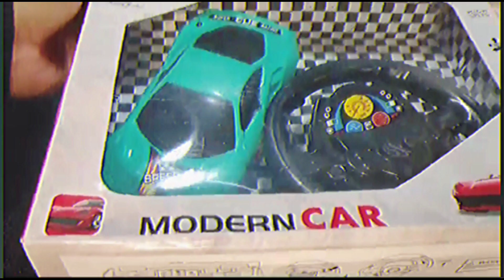Rc Car Fastest stunts Remote wala gadi स्टंट वाला कार रिमोट से चलने वाली गाड़ी Unboxing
Rc Car Fastest stunts Remote wala gadi स्टंट वाला कार रिमोट से चलने वाली गाड़ी कार Unboxing @caartoy

रिमोट वाली गाड़ी कार स्टंट remote control car
रिमोट कंट्रोल कार स्टंट
रिमोट कंट्रोल कार shorts
रिमोट कंट्रोल कार का लोडिंग
कंट्रोल गाड़ी रिमोट कंट्रोल गाड़ी
कार रिमोट वाली कार रिमोट वाली कार
कार रिमोट कार रिमोट कार रिमोट कार
कार रिमोट कार रिमोट कार
स्टंट कार रिमोट कंट्रोल
कंट्रोल कार रिमोट कंट्रोल कार
गाड़ी रिमोट कंट्रोल कार
गाड़ी रिमोट कंट्रोल गाड़ी रिमोट कंट्रोल गाड़ी
कंट्रोल कार रिमोट कंट्रोल कार रिमोट कंट्रोल कार
रिमोट कार कंट्रोल
कार रिमोट कंट्रोल कार रिमोट कंट्रोल कार
कार रिमोट कंट्रोल कार रिमोट कंट्रोल
नोट कंट्रोल कार रिमोट कंट्रोल कार
स्टेरिंग रिमोट कंट्रोल कार
₹100 की रिमोट कंट्रोल कार
₹50 की रिमोट कंट्रोल कार